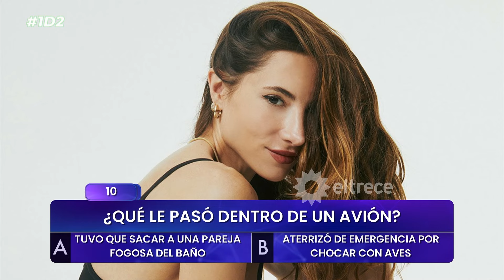¡QUÉ VERGÜENZA! Magui Bravi contó el incómodo momento que vivió en un avión cuando era azafata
Momento emitido el miércoles 05 de junio de 2024 en “UNA DE DOS” - 1D2.